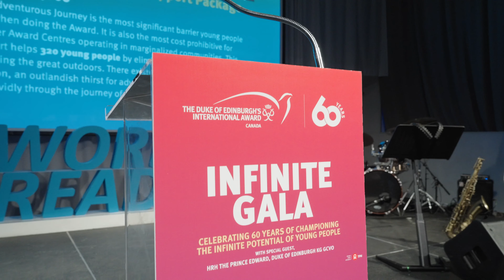Duke of Edinburgh Infinite Gala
Duke of Edinburgh Infinite Gala.  Toronto, Canada